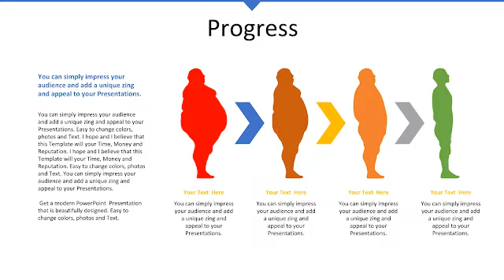Training Exercise Infographic - Free Presentation Template